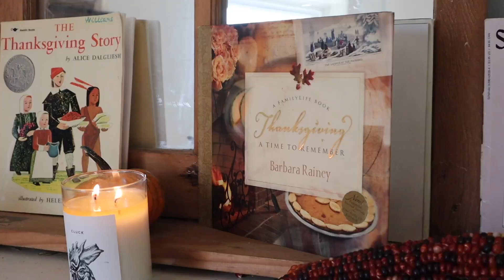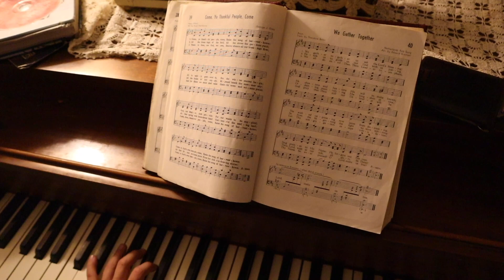Thanksgiving School | Weaving the Holidays into Our Homeschool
Do you struggle with all the holiday prep that you need to do to prepare for the big day while also trying to get some school days in? Here are some of the ways we naturally weave the holidays into our homeschool.